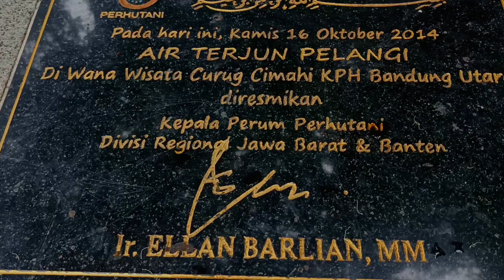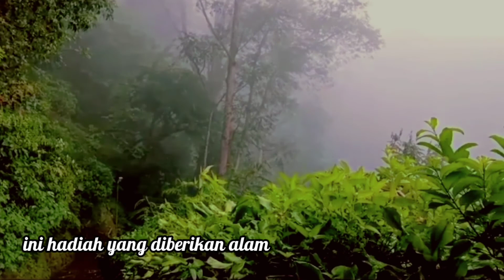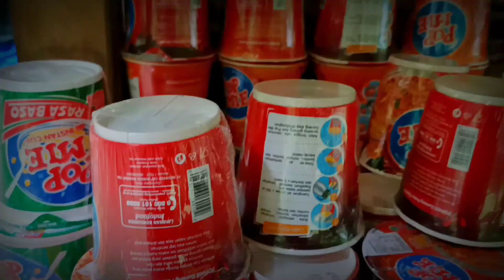Curug Cimahi Rainbow Waterfall | Curug Pelangi Terkini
Curug Cimahi Yang dulu dikenal Curug pelangi atau Cimahi Rainbow Waterfalls Bandung, kondisinya seperti apa sekarang, hayu ulin ka Bandung Barat...

Sahabat Ulin,
Bila suka dengan Video-video Rudi boleh like, komen dan subscribenya yah, semoga kebaikannya dibalas berlipat... Aamiin.

Kameramen : Rudi Kurniadi

Bpro5 alfa edition